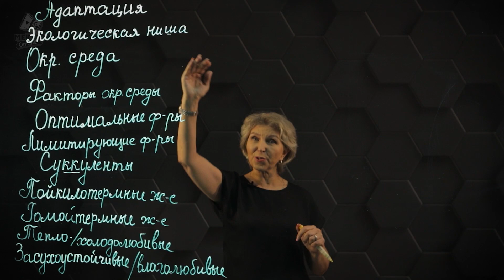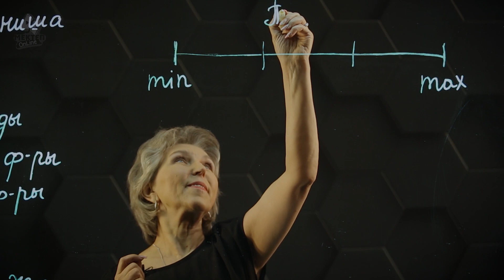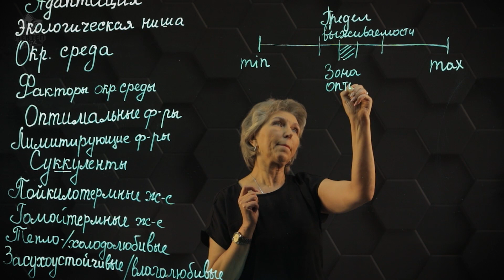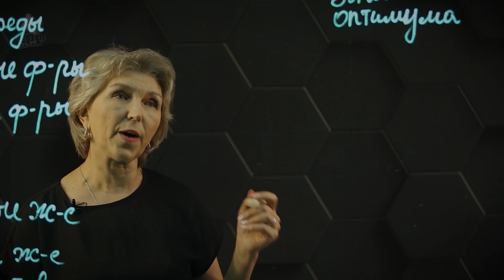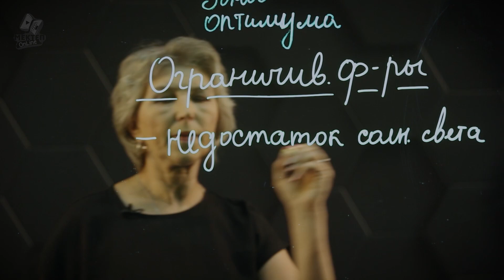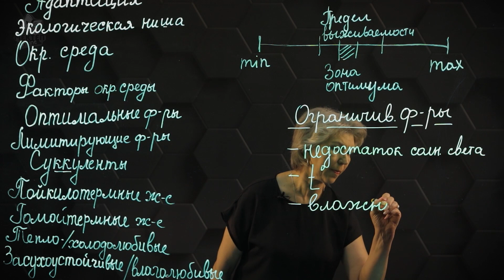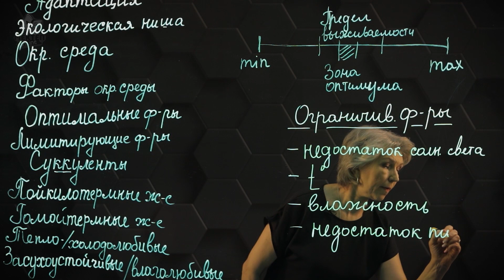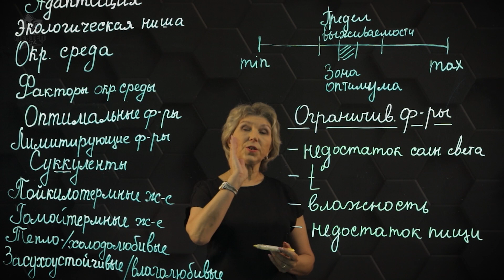Приспособленность, или адаптация, организмов. 8 класс.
Антонина Заболотная - преподаватель «Назарбаев Интеллектуальные Школы».